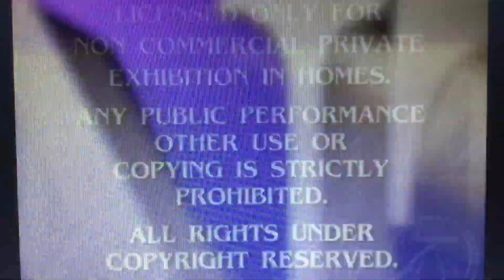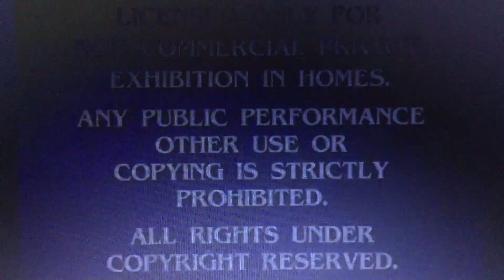Opening to A Charlie Brown Christmas 1996 VHS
Here’s the Opening:
1. Peanuts Videos Trailer
2. Paramount Feature Presentation/Warning Screen
3. Paramount Pictures 1995 Logo